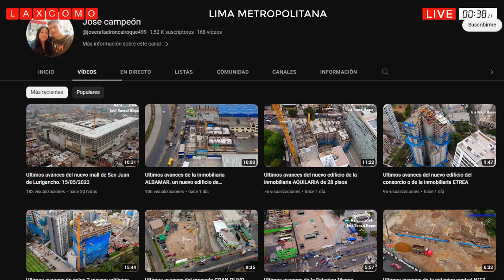Avance del Mall Aventura Plaza - San Juan de Lurigancho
LIMA: Avance del Mall Aventura Plaza - S.J.L.
MUNICIPALIDAD PROVINCIAL DE MARISCAL CÁCERES: Vía en Jirón La Punta.
MUNICIPALIDAD PROVINCIAL DE BOLOGNESI: Inauguran I.E. N° 32227 “Virgen de Fátima”.
MUNICIPALIDAD DISTRITAL DE PUNTA HERMOSA: Demolición del puente García Rada.
MUNICIPALIDAD DEL CUSCO: Construcción de muro de contención en el San Isidro De Picchu.